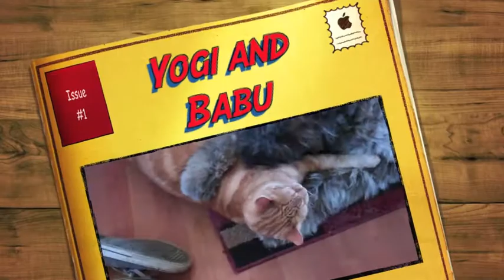Cat Wins Wrestling Match with Dog!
Our very patient Bouvier Des Flandres, Yogi, puts up with our cantankerous kitty Babu.  This is such funny friendship.  Don't worry everyone lived and enjoy a quiet and mostly peaceful life in our house.